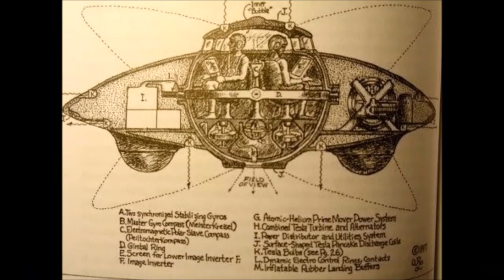Rhesus (RH) negative blood? You may belong to the Nephilim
In the event that you have rhesus (RH) negative blood you may have a place with the Nephilim – a parallel race to us people.

Late investigations have demonstrated that this uncommon blood gathering may show non-human attributes in your cosmetics which set you apart from the regular DNA of homo sapiens.